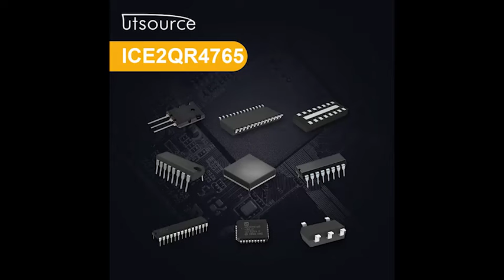ICE2QR4765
Package / Case:DIP